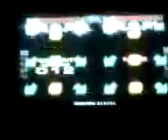ashura y ceremix crazy (pum it up nx)